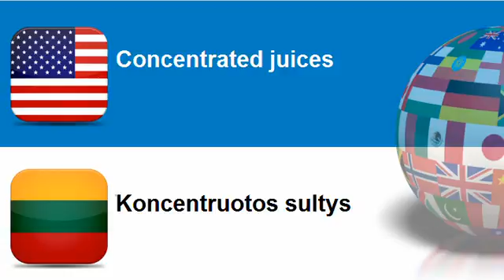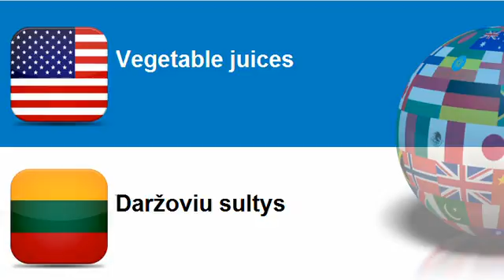Learn Lithuanian = Topic = Fruit and vegetable juices